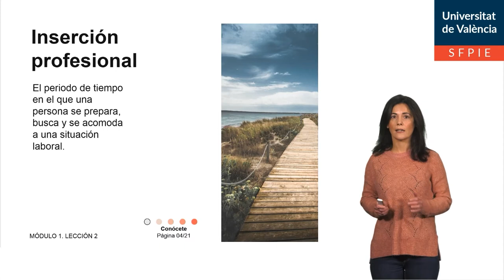1.2 La escalada perfecta